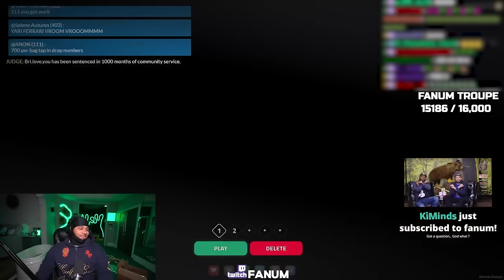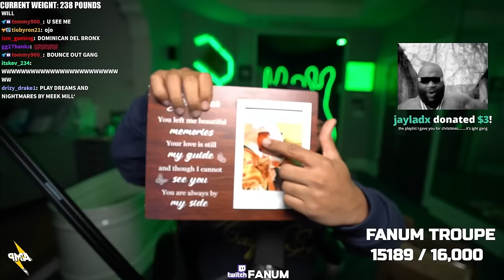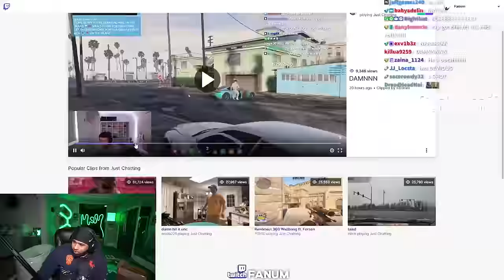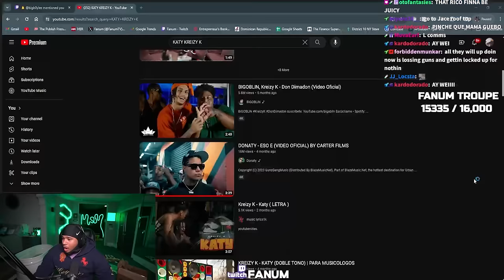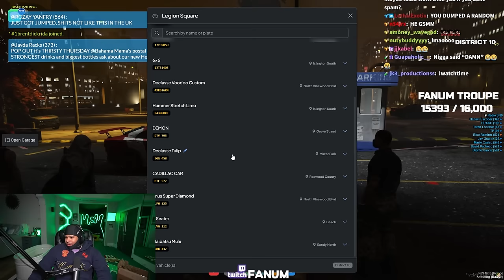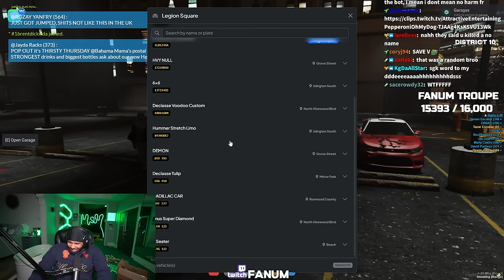i bought the loudest car in GTA...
i bought the loudest car in d10..